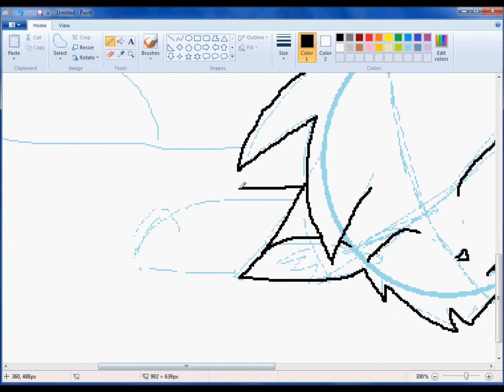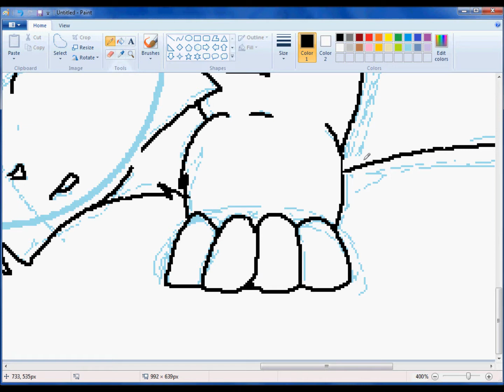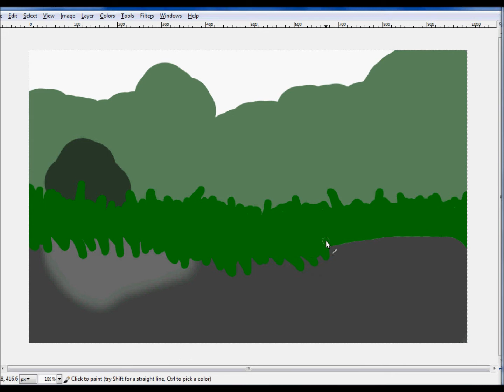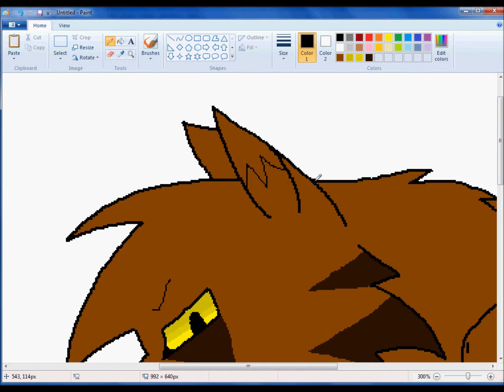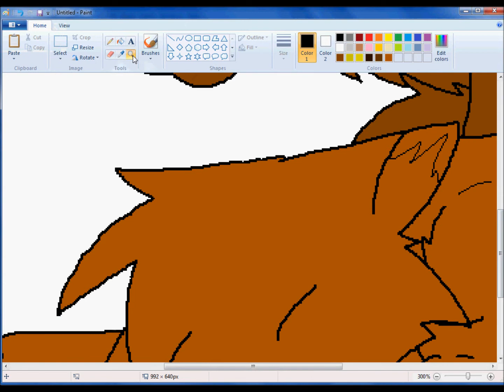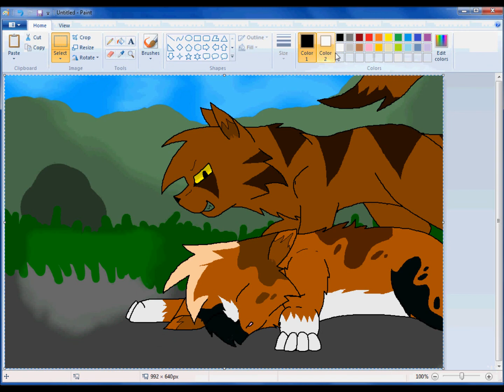Redtail's Death Speedpaint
Another Speedpaint XD

Redtail and Tigerclaw belong to Erin Hunter